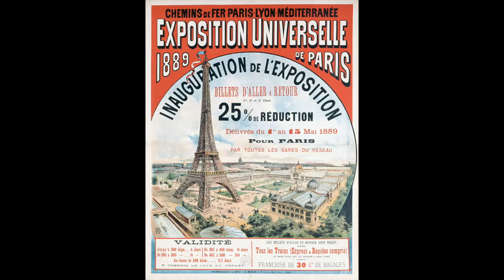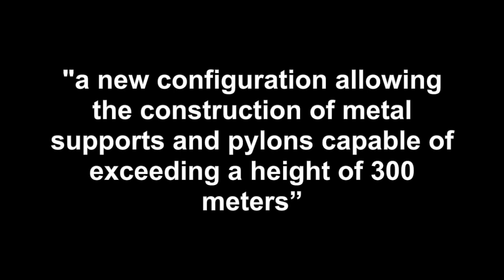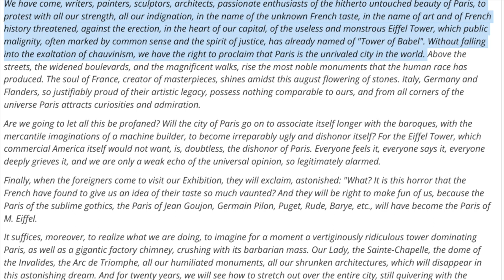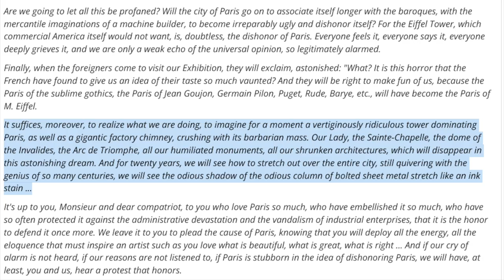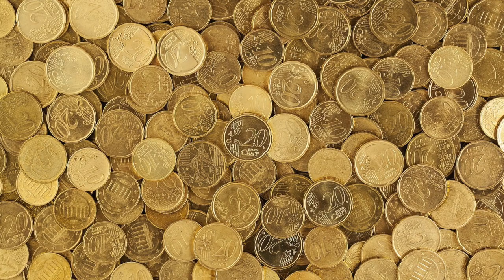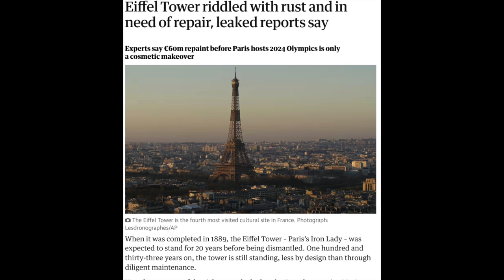The Story Behind the Eiffel Tower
Since the Eiffel Tower was built in 1889 in has become one of the most well known landmarks in the world attracting millions of visitors each year. In this video Friendlyneighborhoodpig takes a closer look into why it was built and how it became what it is today.